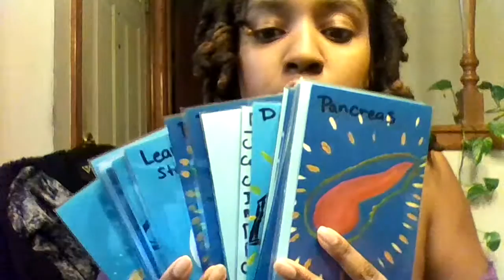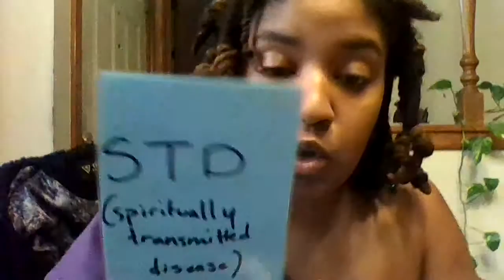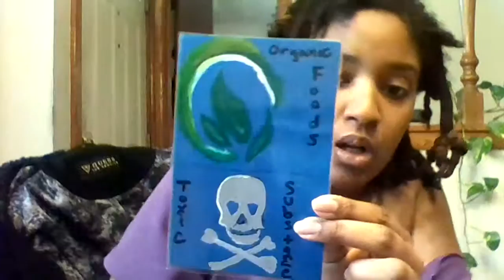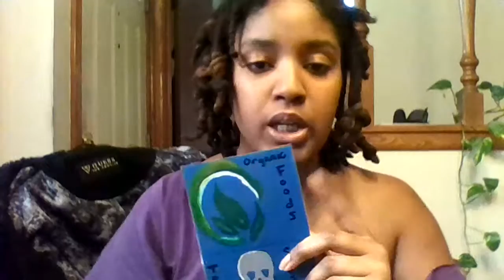King J Reading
Here is your reading, enjoy!

For more information on TrueSeed,Readings or how to donate, please visit the